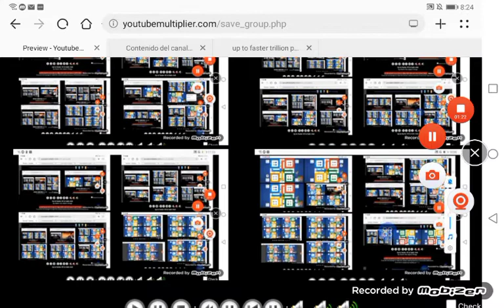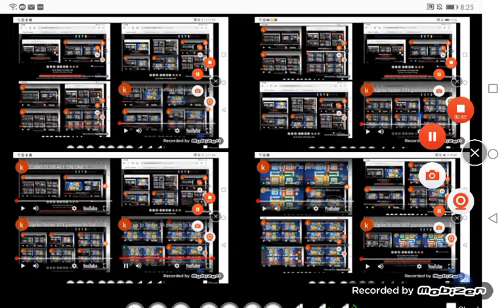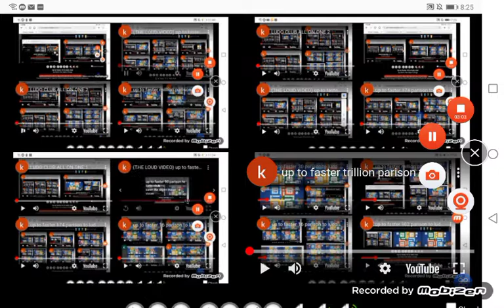ludo club all on one 4